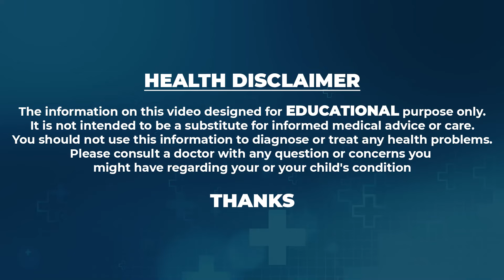Dr.Vineela About Weightloss and Permanentley ||| ఇవి తింటే 45 రోజుల్లో 100% 11 కేజీలు తగ్గుతారు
Watch►Dr.Vineela About Weightloss and Permanentley ||| ఇవి తింటే 45 రోజుల్లో 100% 11 కేజీలు తగ్గుతారు ||| Diet Tips With Vineela